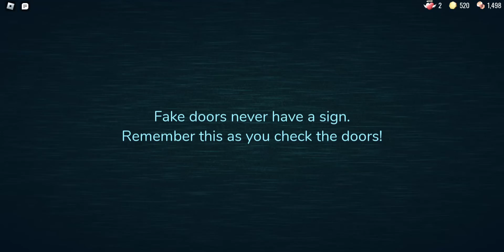Doors playthrough part 2 (hypnorour2) Beat the Game!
This is the second part of the doors playthrough. This one is from the perspective of hypnorour2 because unfortunately I died. Hope you enjoy a different perspective.
Join the Skeleton Army!